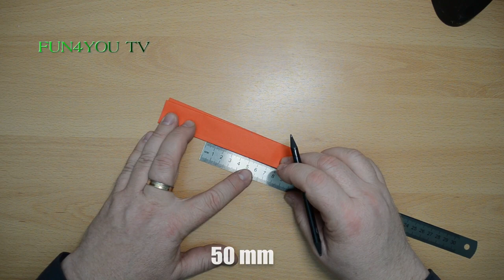How to make a paper gun - Mauser K98 - origami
Lern how to make a paper gun -  Mauser 98k - DIY - Easy Tutorials

Every week, there are new, interesting and informative videos that will make you feel good and you and your friends will remember!
Here you can find many interesting and useful videos!

►PAPER SIZE
Use A4 -80 g/m².